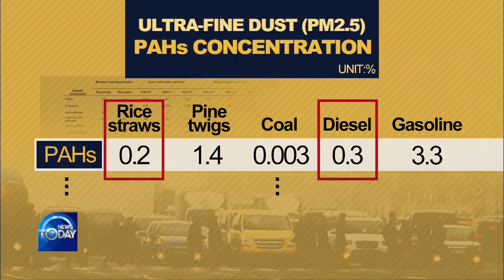BURNING OF AGRICULTURAL WASTE / KBS뉴스(News)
[Anchor Lead]
During this season of the year, it's quite common to see farmers burning agricultural waste on fields in rural areas. Although this doesn't seem like a big deal, toxic fine dust particles that arise from incineration can pose a threat to human health. We take you to Hampyeong for the details.
[Pkg]
​Hampyeong-gun County, Jellanam-do Province. Smoke rises from a field as if a serious fire broke out. It's actually because farmers are burning agricultural waste, such as dried stems and stalks of barley and wheat, ahead of the new rice-planting season.
[Soundbite] (FARMER) : "Agricultural waste is burned, because they become obstacles in plowing rice fields. It would be good if they are cut into pieces. But as that's very difficult, we have to burn them."
What's concerning is that ultra-fine pollutants of less than 2.5 micrometers in diameter are generated during the incineration. A joint research team from Gwangju Institute of Science and Technology and Mokpo National University confirmed that a great amount of such particles are produced when agricultural waste is burned. What's most concerning is that among more than 4,000 ultra-fine pollutants, the discharge of the carcinogen, polycyclic aromatic hydrocarbon is as high as that from combustion of diesel.
[Soundbite] PROF. BAE MIN-SEOK(MOKPO NAT'L UNIV.) : "Among various particles generated from the incineration, polycyclic aromatic hydrocarbon is one of the most harmful substances. With a chemical structure of benzene, it is basically carcinogenic."
Fine dust produced, and air pollution caused by the incineration of agricultural waste have already emerged as a serious social issue in China, Thailand and India. The wind spreads the smoke to nearby villages or cities. The pollutants pose a health threat for the young and the elderly as well as those with respiratory illnesses. The incineration of agricultural waste on fields is now prohibited in Korea. However, the practice still persists due to farme